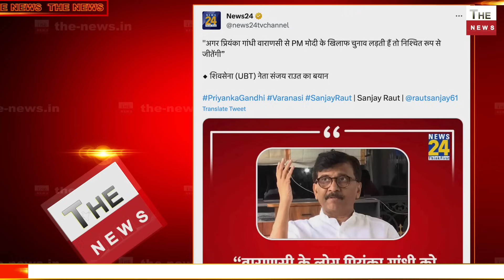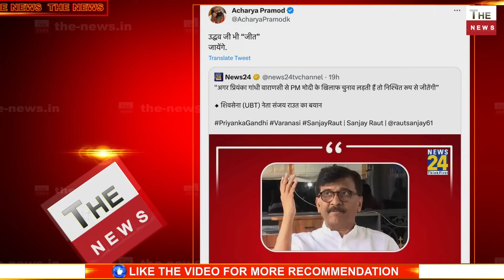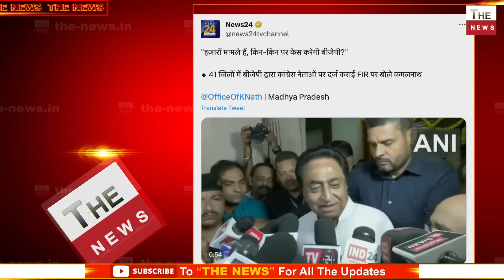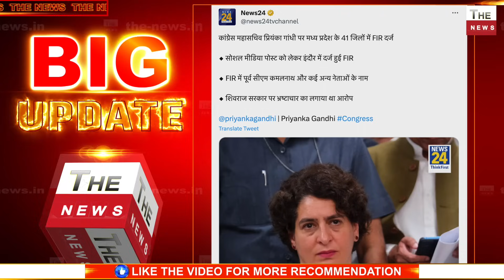मोदी को हरा देगी Priyanka Gandhi ! संजय राउत के मुंगेरी लाल के सपने आचार्य प्रमोद ने दिखाया आईना